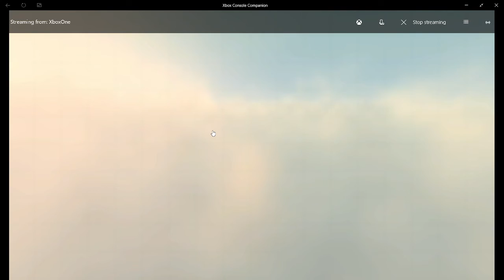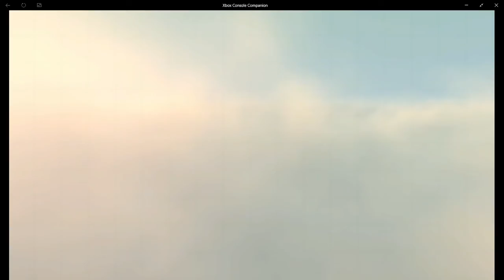CRSED F.O.A.D. (XBOX) Stream 1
Lets play CRSED F.O.A.D.

〚𝕬𝖗𝖘𝖊𝖓𝖆𝖑〛➳#5056